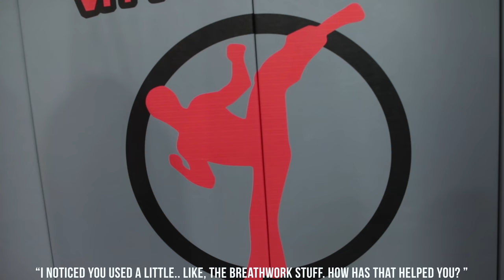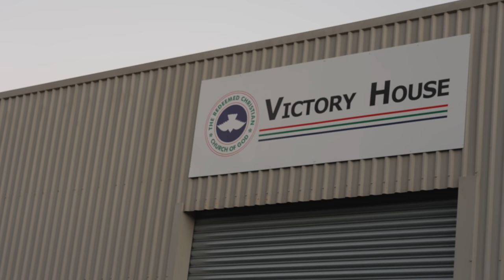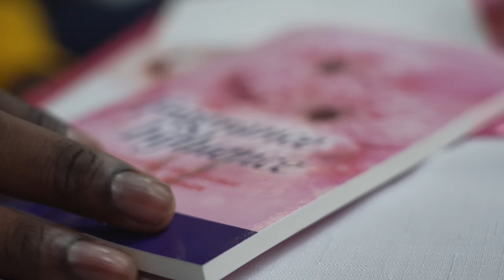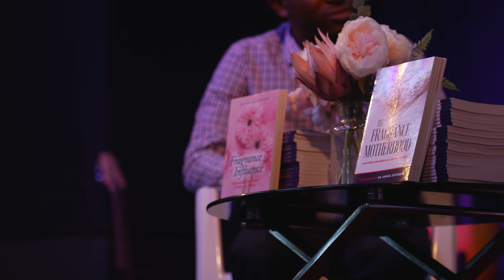UFC 263 Fight Camp | Israel "The Last Stylebender" Adesanya Ep. 3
Behind the scenes with UFC Middleweight Champion Israel "The Last Stylebender" Adesanya as he prepares for his 4th title defence agains Marvin Vetorri at UFC 263 in Arizona on June 12th. Only on PPV! and STILL!

Edited by: Stayhydrated.mp4
Shot by: Jeff Sainlar
Produced by: David Adesanya